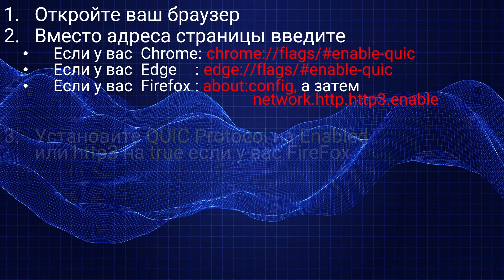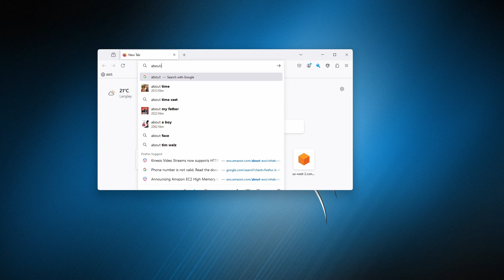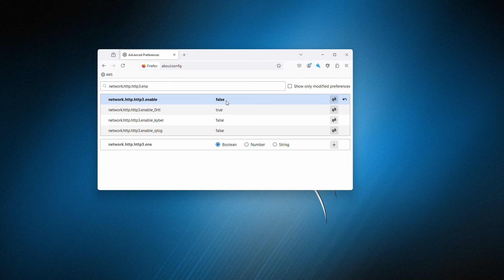КАК УСКОРИТЬ YOUTUBE ЕСЛИ МЕДЛЕННО РАБОТАЕТ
1. Откройте ваш браузер
2. Вместо адреса страницы введите
Если у вас Chrome: chrome://flags/enable-quic
Если у вас Edge : edge://flags/enable-quic
    Если у вас  Firefox   :  about:config, а затем network.http.http3.enable
3. Установите QUIC Protocol на Enabled  или http3 на true если у вас FireFox
4. Перезапустите ваш браузер
                Если вдруг не помогло:
5.   Установите QUIC Protocol на Disable  или http3 на false если у вас FireFox
6.   Перезапустите ваш браузер

Лучше конечно использовать VPN